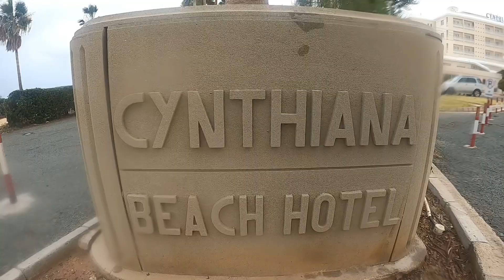Christmas diving in Cyprus with Freedom Divers Cyprus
A magical time for diving in Paphos with Freedom divers cyprus